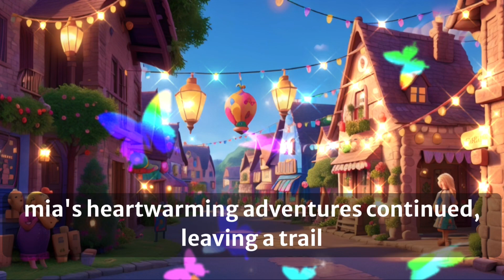Mia and the Wounded Bird, Bedtime stories for toddlers.bedtimestory story in English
Mia and the Wounded Bird: A Tale of Small Love and Big Impact, bedtime story, Bedtime stories, bedtime stories for kids, bedtime stories for toddlers

In the tranquil village, "Mia and the Wounded Bird" unveils a touching story of compassion. Lily, a devoted mother, and her tiny daughter, Mia, explore the forest. Mia's curiosity leads them to a wounded bird, kindling a solid  bond. Through acts of kindness, Mia's small presence transforms the village, proving that love knows no bounds.
english stories
english story
story in english
kids story
short story in english
bedtime stories
bedtime story